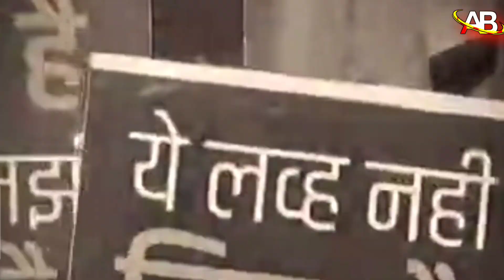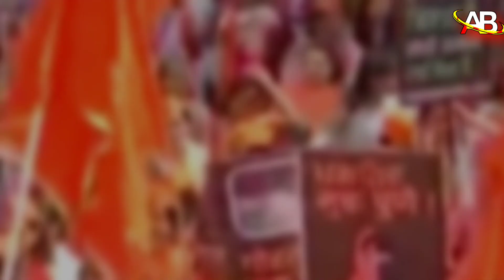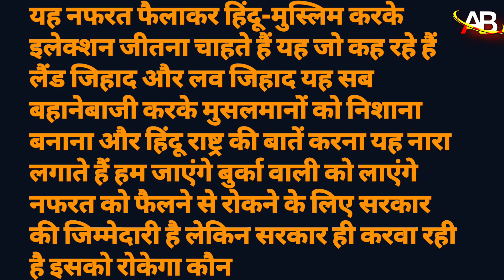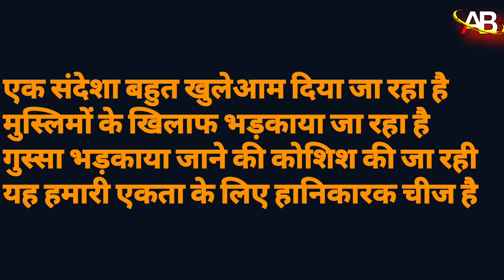आख़िर क्यों BJP और CONGRAS पहली बार एकसाथ रैलियां || News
in this video: es video mae btaya gya hai ki aakhir kyu bjp Or congres milkar krva rhi hai love and land zihad, gau hatya, dharmantran ke liye railiya  kya hai maksad
dono partiyo ka janne ke liye es 2 minit ki es report ko dyan se dekhiye
sakal hindu samaj ki raili ko sambhodhit karte huye bjp ke vidhayak t raja ne byan diye

en railiyo mae love Or land zihad, gau hatya, dharmantran navratro mae muslmano ka garve mae jane jaese mudde ko utaya ja rha hai

dekhte rhiye video ko

news today
news18 live
Active bharat
Active bharat news
bracking news

•About Channel:- एक्टिव भारत  देश का सबसे भरोसेमंद हिंदी न्यूज़ चैनल है। जो 24 घंटे लगातार भारत और दुनिया से जुड़ी हर ब्रेकिंग न्यूज़, नवीनतम समाचार, राजनीति, मनोरंजन और खेल से जुड़ी खबरे आपके लिए लेकर आता है।
Active bharat  is India's most trusted Hindi News Channel with 24 hour coverage. Active bharat covers Breaking news, Latest news. Politics, entertainment and sports from India & World